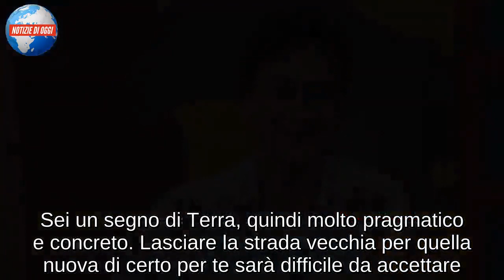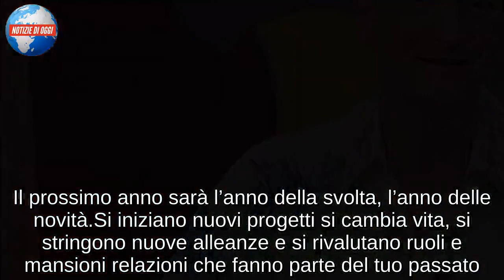Oroscopo Capricorno 2019 di Paolo Fox: novità e cambiamenti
Dalle previsioni tratte dal nuovo libro, oroscopo Capricorno 2019 di Paolo Fox: novità e cambiamenti nell’anno nuovo tratte dalla recensione del suo nuovo libro.

Le indicazioni andate in onda alla radio ed in televisione a cura dell’esperto di astrologia più seguito d’Italia e le previsioni dell’oroscopo 2019 di Paolo Fox per il segno del Capricorno, andamento di amore, fortuna e lavoro nel nuovo anno.

Durante i prossimi mesi bisognerà fare scelte importanti che riguarderanno il lavoro. E’ bene precisare che occorre avere un atteggiamento diverso rispetto al passato nei confronti di problemi ed ostacoli da superare.

Infatti il Capricorno è un segno caparbio, determinato, e che molto spesso non si lascia spaventare da difficoltà e disagi che potrebbero compromettere il buon esito di un programma.

Le difficoltà non ti spaventano, e porti avanti le tue scelte a discapito di ciò che ti dicono gli altri o delle difficoltà e dei disagi che possono rendere il tuo lavoro più difficile. Nel 2019 l’oroscopo Capricorno consiglia di non insistere laddove i frutti del tuo impegno non sono stati finora soddisfacenti. Infatti insistere laddove non ne vale la pena rappresenterebbe una inutile perdita di tempo. Questo è l’anno in cui si chiude con ciò che non va, si chiude con progetti remunerativi e si valutano alternative nuove e più vantaggiose. Sei un segno di Terra, quindi molto pragmatico e concreto. Lasciare la strada vecchia per quella nuova di certo per te sarà difficile da accettare. Almeno inizialmente non ti piace lanciarti in sfide e progetti che non conosci, eppure alcune novità e proposte si potrebbero rivelare occasione da non farsi scappare.

Se chiudere con il passato rappresenta per te un problema, rischi di farti condizionare nella valutazione di ciò che ti conviene fare da un’altra difficoltà. Non è facile per il Capricorno aprirsi ad un confronto che costringe a parlare di una tua debolezza. Infatti non ti piace mettere in mostra il tuo lato debole, non ti piace insistere sulle tue insicurezze perché vuoi dare un’immagine di te forte. Ma l’oroscopo Capricorno invita a non sottovalutare l’aiuto di un parente o di un amico fidato. Un consiglio può rivelarsi decisivo, perché ti offre un nuovo punto di vista sulle cose. Il prossimo anno sarà l’anno della svolta, l’anno delle novità.

Si iniziano nuovi progetti si cambia vita, si stringono nuove alleanze e si rivalutano ruoli e mansioni relazioni che fanno parte del tuo passato

Oroscopo Capricorno 2019 di Paolo Fox: anticipazioni lavoro e studio nel nuovo anno
Dal punto di vista lavorativo inizi l’anno interessato da una condizione astrologica importante. Mercurio e Saturno infatti sono in transito nel tuo segno. Non sottovalutare le tue intuizioni, c’è un forte senso di responsabilità. È qui che inizia a farsi sempre più decisa la tua insofferenza. Puoi contare sulla protezione di Giove, il coraggio di affrontare determinate scelte dipenderà poi solamente da te stesso. La creatività non ti